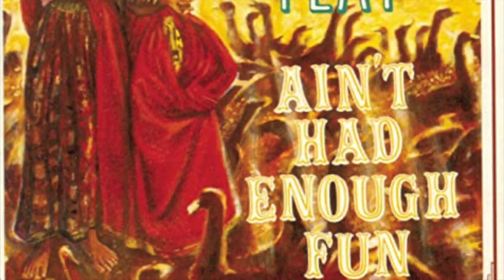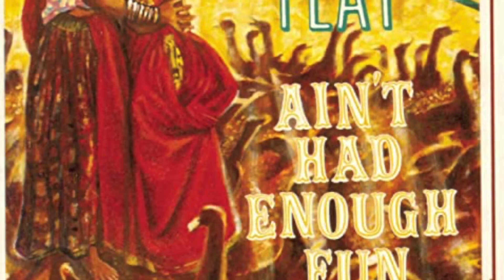Little Feat - Blue Jean Blues (full version)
The full version with introduction that doesn't feature on streaming and download services at present.

LEAD VOCAL: Bill Payne
WRITERS: Bill Payne/Paul Barrere/Fred Tackett/Bill Wray